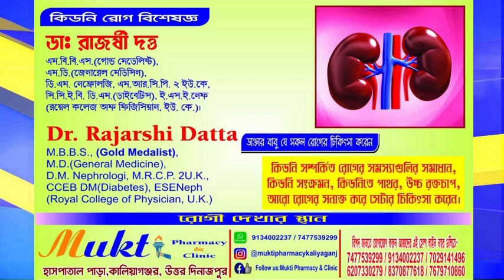রায়গঞ্জের বিধায়ক কৃষ্ণকল্যাণীর নেতৃত্বে তৃণমূল কংগ্রেসের সম্প্রীতির বিরাট মিছিল রায়গঞ্জ শহরে